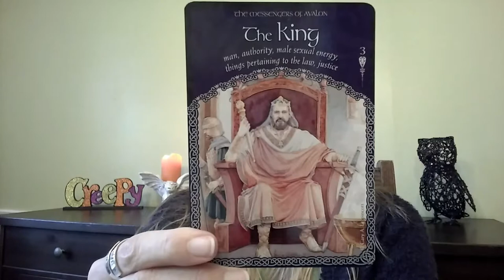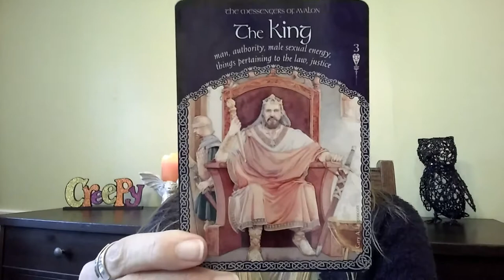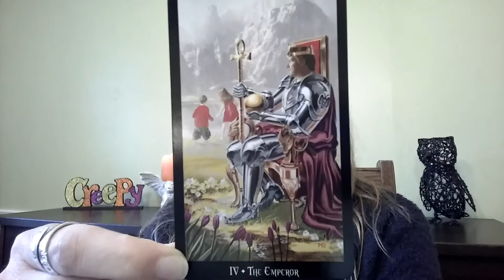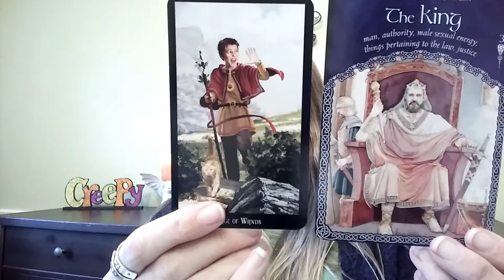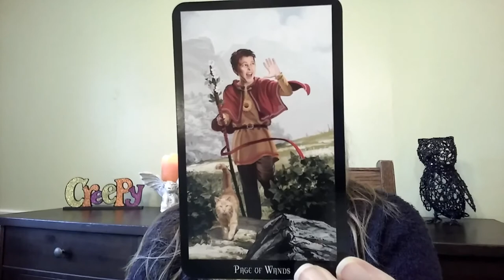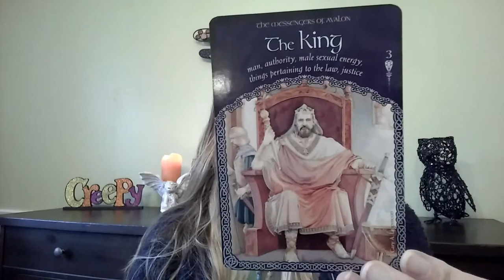Diving Deep, Being Real, & Taking our Creativity Seriously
Witchy Wednesday for Oct. 25, 2017
Scorpio is asking us to go deep, uncover our hidden truths, reflect on how authentically we're showing up in the world.  This weeks cards ask us to contemplate our creative gifts and how we choose to use them, or not.